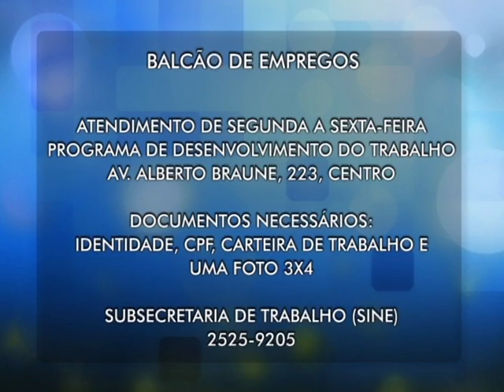02-11-2016 - ZOOM NOTÍCIAS